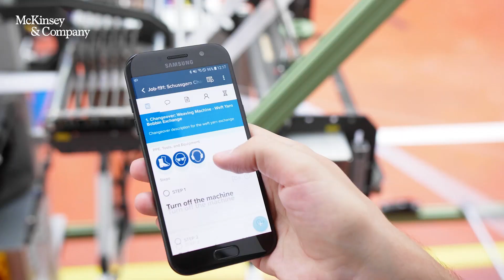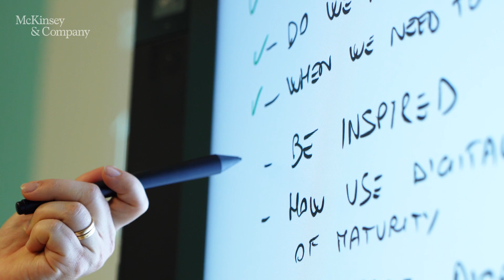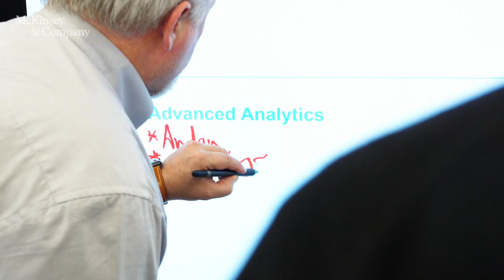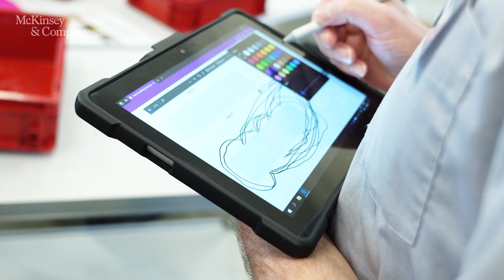A Day in the life of a McKinsey Digital Capability Center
McKinsey’s global network of digital capability centers are a unique environment that allow visitors to see and touch Industry 4.0—the use of technology and analytics in operations. Diverse adult learning approaches throughout the program enable understanding, retention, and execution. The end-of-day check out is led by faculty to summarize learnings, and make plans for their implementation. Contact us to learn more about our onsite workshops, remote offerings (portable solutions, technology deployments, expert support), and how they can help you fulfil a digital transformation and enjoy the benefits of industry 4.0 technologies.